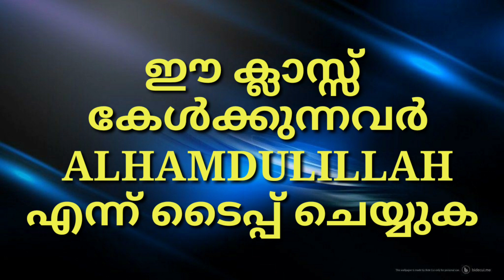വോട്ട് ചെയ്ത് മഷി പൊളിഞ്ഞു പോരുന്നുണ്ടോ ഭയപ്പെടണം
പൊളിഞ്ഞു പോകുന്നുണ്ടെങ്കിൽ കുളിയും
വുളൂഉം ശരിയാവില്ല

തിരഞ്ഞെടുപ്പ് മഷി  സംസ്ഥാന തിരഞ്ഞെടുപ്പ് പഞ്ചായത്ത് ഇലക്ഷൻ വോട്ടെടുപ്പ് ജനവിധി വോട്ടെടുപ്പ് റിസൾട്ട് തിരഞ്ഞെടുപ്പിൽ ആര് ജയിച്ചു അഞ്ചുവർഷം തിരഞ്ഞെടുപ്പ് നിസ്കാരം ശരിയാകുമോ ഇല്ലേ തിരഞ്ഞെടുപ്പിൽ മത്സരിക്കാൻ സ്ത്രീകൾക്ക് പറ്റുമോ ആരാണ് ജയിക്കുക ഐക്യ ജനാധിപത്യ മുന്നണി എൽഡിഎഫ് യുഡിഎഫ് ഭാരതീയ ജനതാ പാർട്ടി തിരഞ്ഞെടുപ്പ് ഇസ്ലാമിൽ

ക്ലാസ്സ് മറ്റുള്ളവരിലേക്ക് എത്തിക്കുക ചെയ്യുക
 ചാനൽ സബ്സ്ക്രൈബ് ചെയ്യാൻ മറക്കരുത്